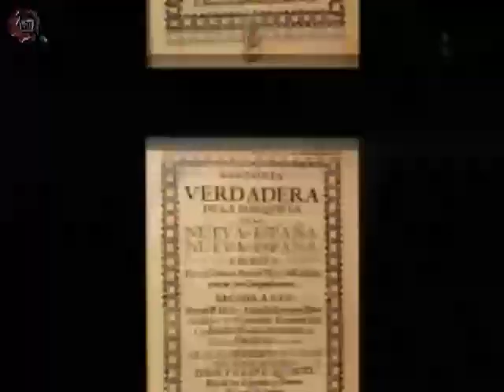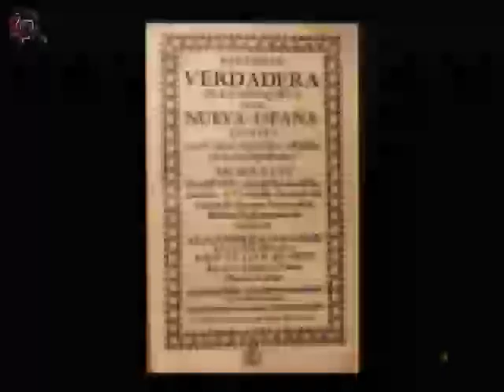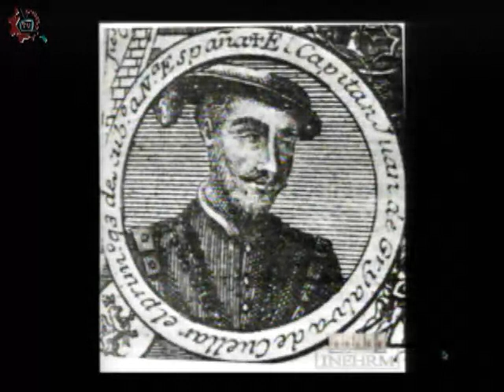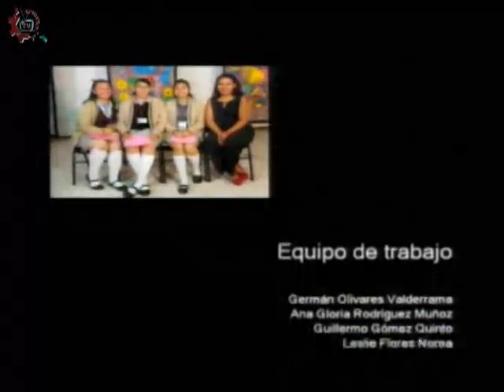20170911-CE1718/Entretelones de la Historia/Ecos de la Conquista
Entretelones de la Historia. Ecos de la Conquista. Conducen: Mario y Guillermo. Fecha de emisión: 11 de septiembre de 2017. Este y otros programas los puedes ver